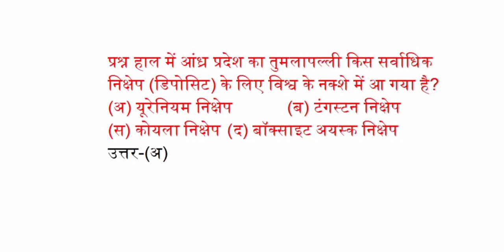हाल में आंध्र प्रदेश का तुमलापल्ली किस सवोधिक निक्षेप (डिपोजिट) के लिए विश्व के नक्शे में आ गया है?